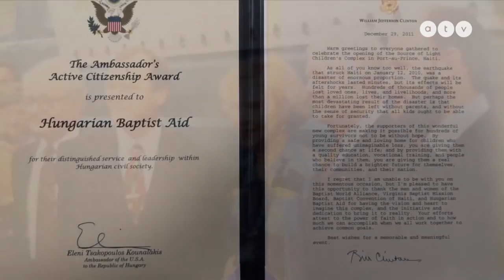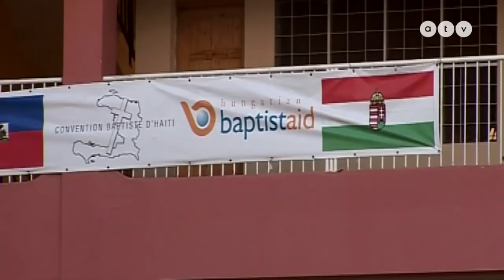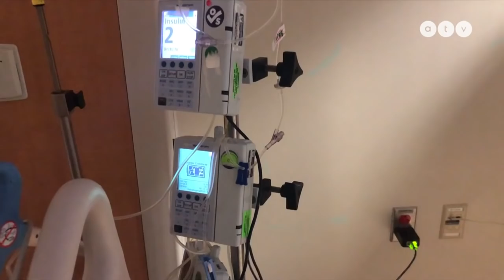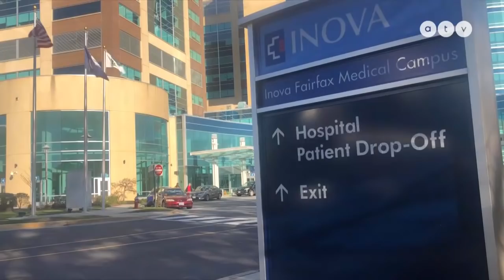Elhunyt Szenczy Sándor – rá emlékezik a Heti Napló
Vujity Tvrtko riportjával emlékezünk Szenczy Sándorra, a Baptista Szeretetszolgálat elnökére. Sándor pár évvel ezelőtt egy megrázó interjút adott Tvrtkonak a kórházi ágyán. Ezt a felvételt decemberben mutattuk be a Heti Naplóban. Nyugodj békében, Sándor!